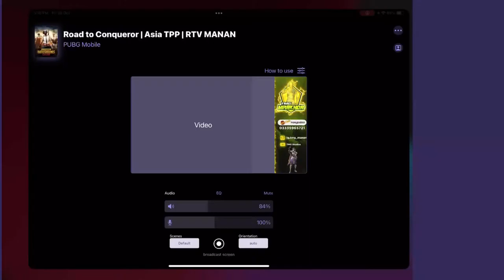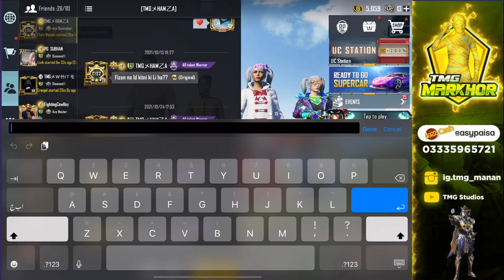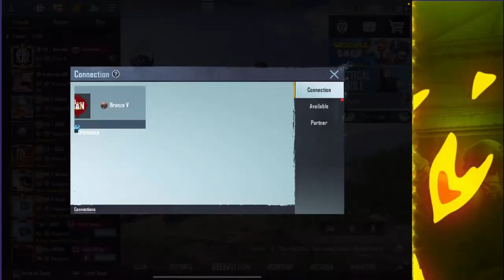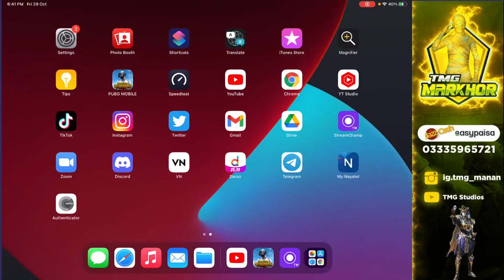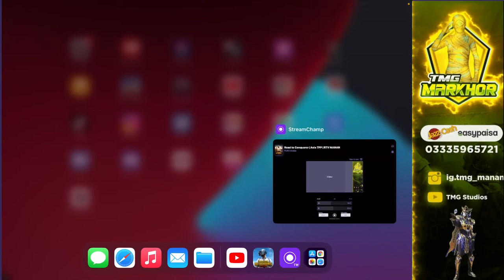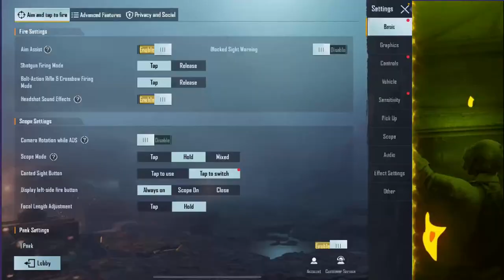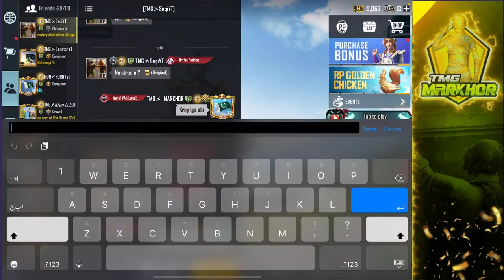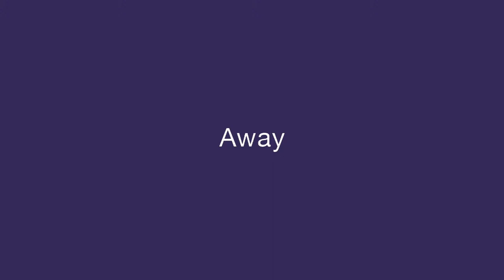KILL RANKING MAX 9000 :( | TMG MARKHOR IS LIVE | PUBG LIVE